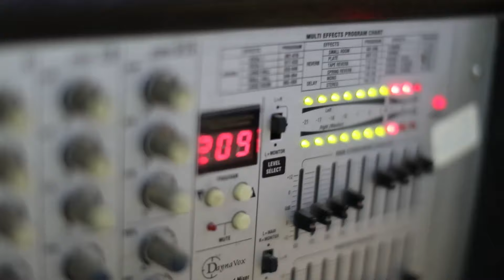استقبال حريقة للفنان احمد الجلماوي وعصام الجلماوي العريس احمد كمال معالي - عجة 2019